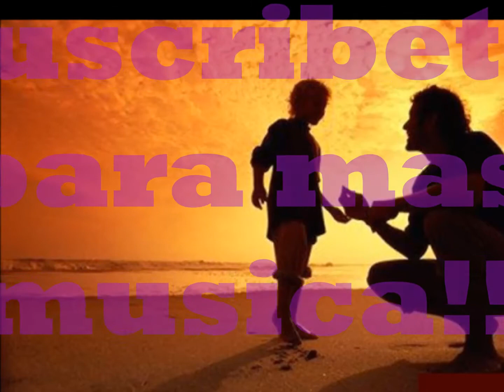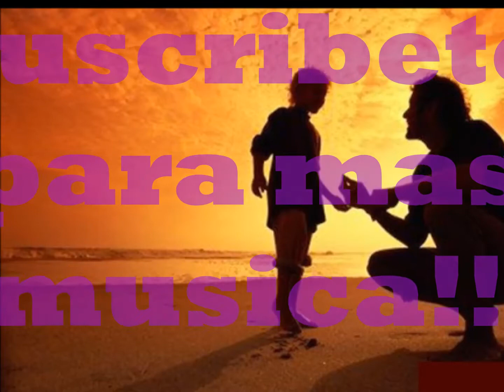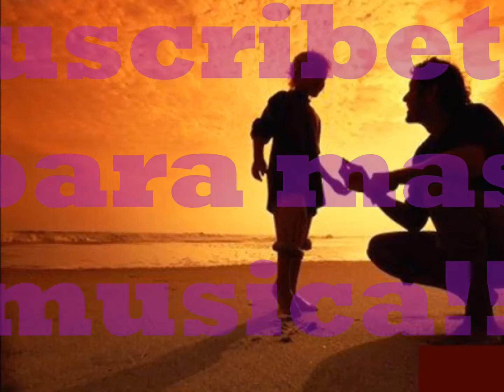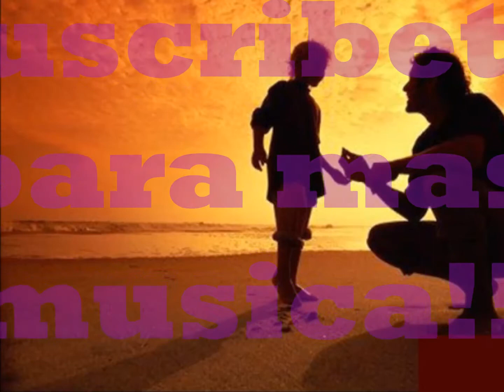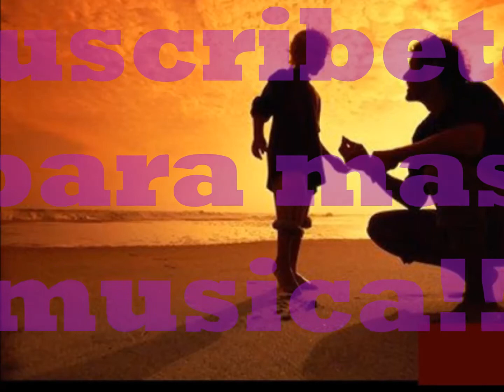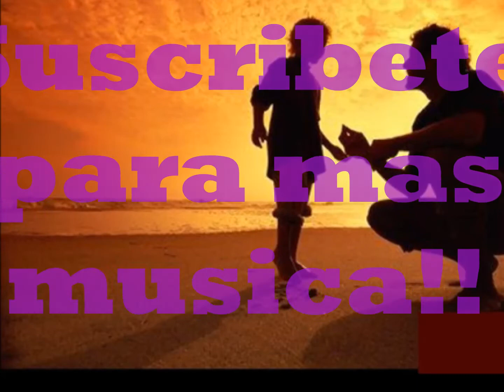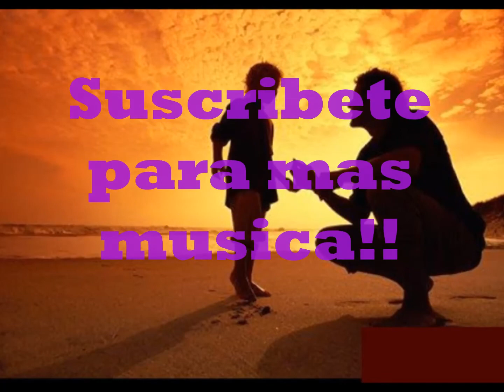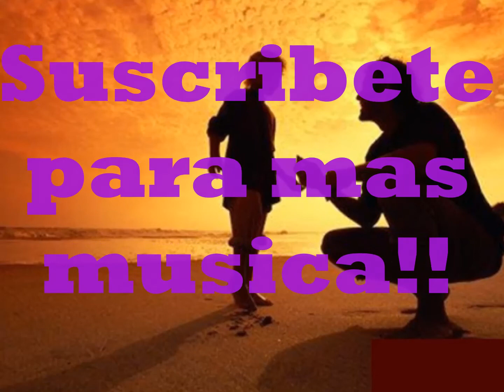Seba Mendoza - Enganchados Romanticos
los mejores romanticos del Seba Mendoza, visita mi canal q hay mas contenidos... musicmax_9190